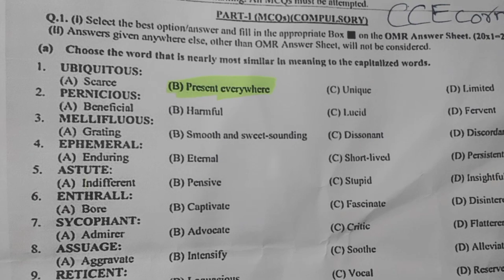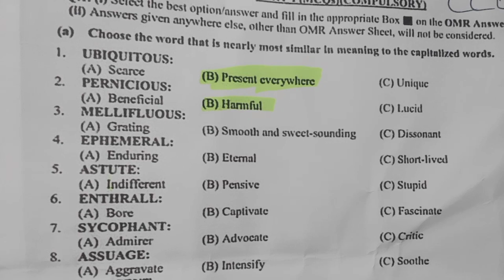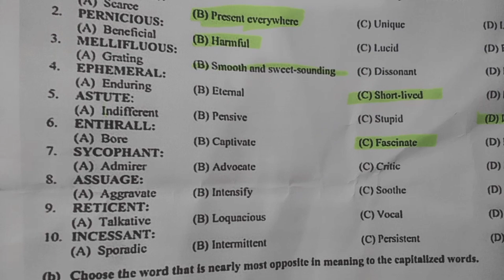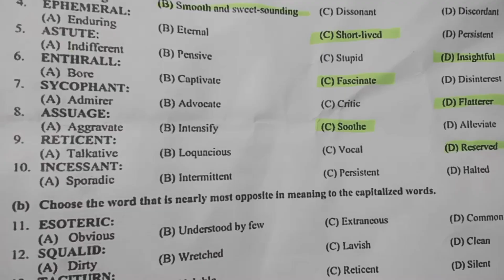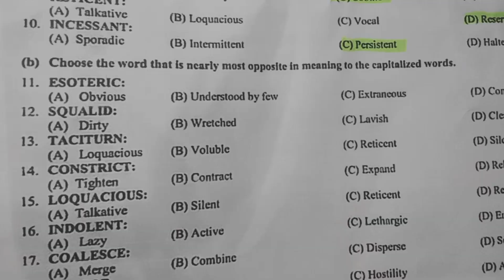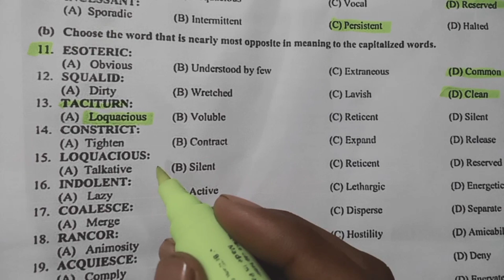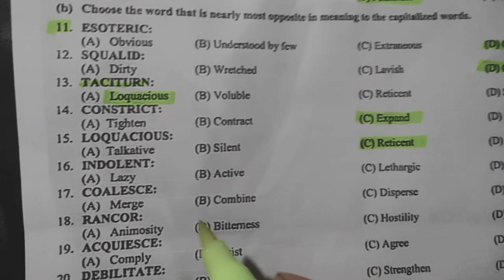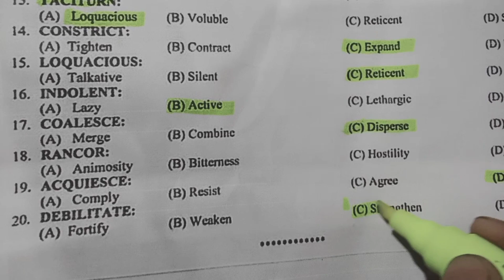CSS 2024 Precis and composition Solved paper | English Precis and composition CSS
CSS 2024 Precis and composition | synonyms and antonyms paper solved with explanation

CSS 2024 precis and composition
CSS 2024 synonyms and antonyms
CSS Synonyms
CSS preparation
CSS cracking strategy
CSS Grammar
English grammar
Cracking synonyms and antonyms
Repeated synonyms and antonyms